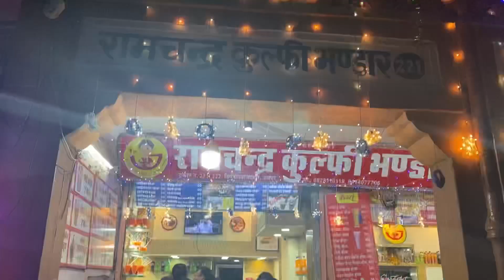|| Nahargarh Fort Jaipur || Night View Of Jaipur Diwali || Jaipur Vlog -7 ||